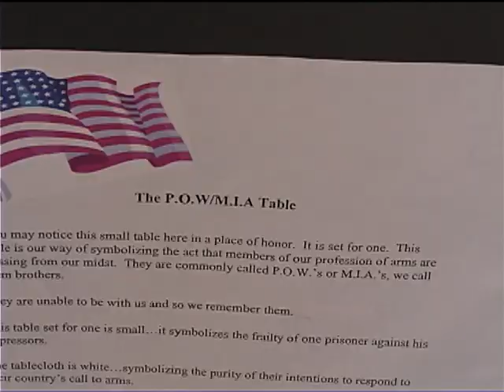The Wall That Heals opening ceremony Veteran's Day 2004. MOH recipient COL Roger Donlon speech.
Bringing "The Wall That Heals" (Vietnam Traveling Wall) was one of Wentworth's proudest moments.  The Wall That Heals was on our campus for four days, November 11th, 2004 was the 50th Anniversary of Veterans Day.  At the time this was the ONLY time the Traveling Wall was invited to a military school. The committee worked for three years to ensure a successful event for the 10,000 people to come pay their respects.

Ike Skelton, introduces the keynote speaker General Byrnes.  Also on this video is a memorable speech in the Chapel by COL Roger Donlon, the first Medal of Honor recipient in Vietnam.  COL Donlon was invited to the campus by MAJ Sam Ratcliffe.  I would encourage you to read his MOH Citation.